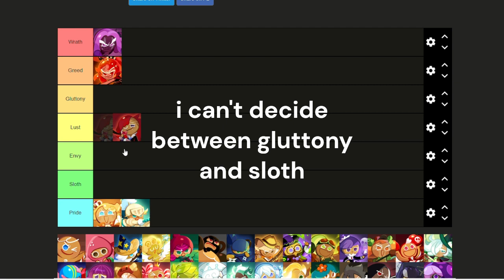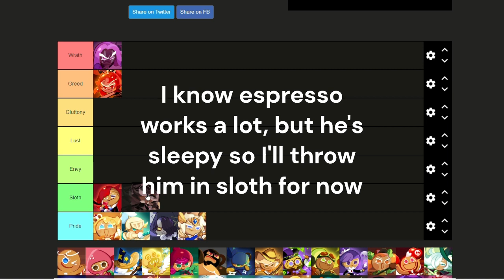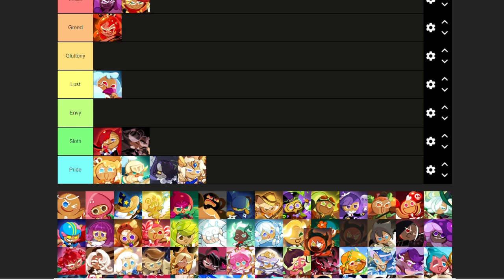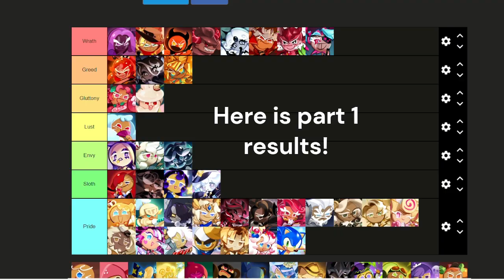Cookie Run Kingdom Characters as THE 7 DEADLY SINS | Tier List | Cookie Run Kingdom (PART 1)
EVERYTHING I DO IS JUST FOR FUN!!

Also letting everyone know that everytime I record in Cookie Run: Kingdom, audio never goes through. It works for every game like Cookie Run Ovenbreak, Brawl Stars and more, just not for kingdom. Thank you for understanding that I can't record videos like I used to.